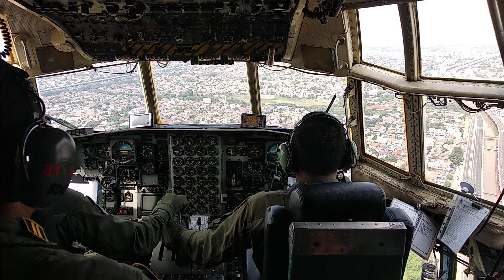Bus Mania//Air Force Expo 2019 Dalam Cockpit Pesawat C130 Hercules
Assalamualaikum
Follow IG@Sultanbusmania
Sultan Lubis TV
God bless you
Wassalamualaikum.